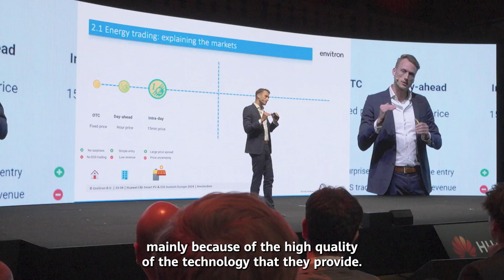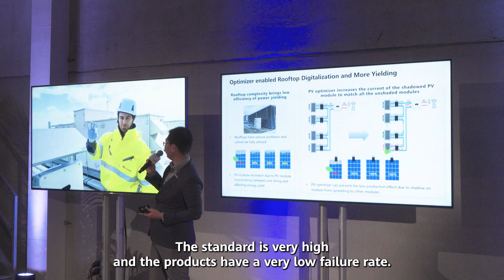FusionSolar C&I Smart PV & ESS Summit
"Exciting times at the C&I Smart PV & ESS Summit Europe in Amsterdam! 🎉
Check out the after-event video to relive the highlights and gain valuable insights from industry experts.